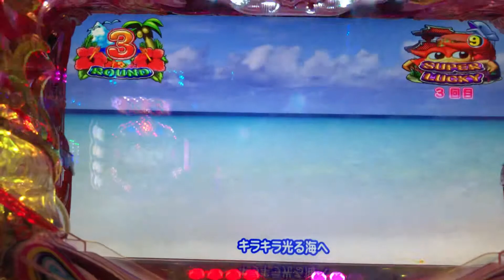CR沖海3 あー！沖縄住みたい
アイマリンなかなか出てこないよう？